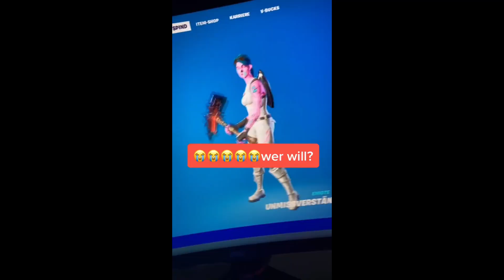SIMEX 2.0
Moin Leute, nehmt das Video bitte mit Humor, ich hoffe es gefällt euch :)

Schreibt eure Meinung und andere Videovorschläge gerne in die Kommentare! 😇
Viel Spaß!

Wenn es Urheberrechtliche Probleme gibt, bitte dies bei der geschäftlichen E-Mail melden, notwendige Schritte werden bei erfolgreicher Überprüfung eingeleitet!